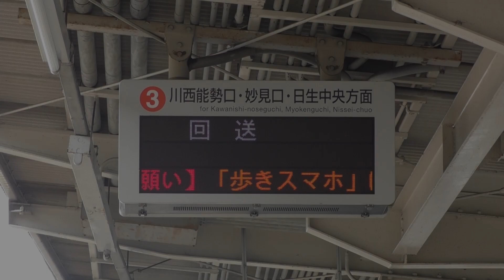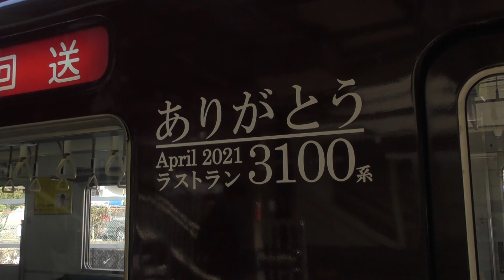【引退記念】能勢電鉄3100系撮影会＆記念運転 午後の部走行シーン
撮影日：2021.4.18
雨天により1日順延となった能勢電鉄3100系引退を記念した撮影会と記念運転。
午後の部の記念運転と、平野への入庫シーンを撮影しました。
翌週に予定されていた撮影会はコロナ蔓延のため中止となり、結果的に最後のイベントとなってしまいました。
晴れたり曇ったり小雨だったりな難しい天気でしたが、沿線には多くの撮り鉄が駆け付け、最後の雄姿を目に焼き付けていました。